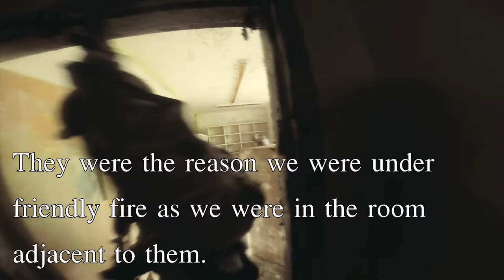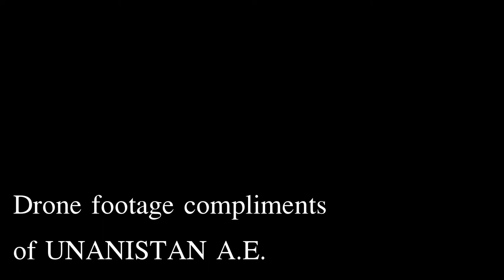PRZ Paintball: Operation Fulcrum